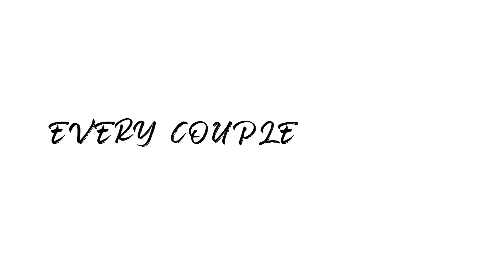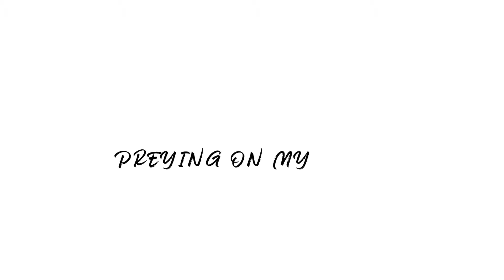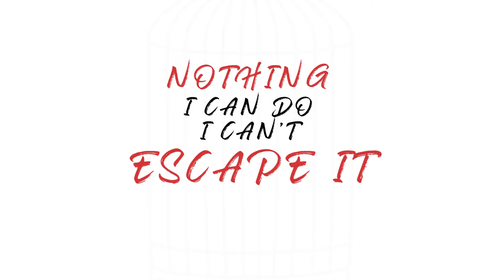Umbrella Man - Distraction Lyric Video (Official)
Here's the official lyric video for our latest single, Distraction, produced by Mynos Motion.

Lyrics by Richard Mcmillan
Mixed and Mastered by Luis Zapiola